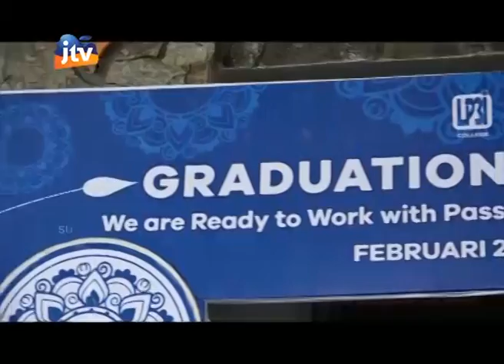4TH GRADUATION CEREMONY LP3i KEDIRI 2019 PART 1